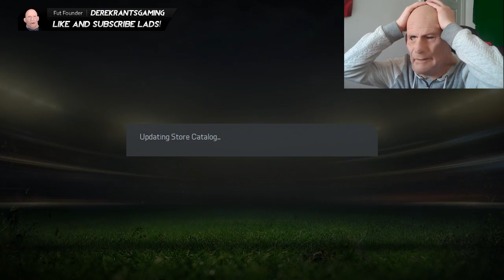EA STEALING OUR COINS!! PACK GLITCH - FIFA 15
Very Cheap Coins Use DRG for a discount

Content You Can See On The Channel
FIFA 15 Road To Glory
FIFA 15 Funny Squad Builders

Welcome to derekrantsgaming where i play an old man character that is pretty much a grumpy moaning git, i play FIFA 15 and try to be as original as i can, my russian roulette and deal or no deal pack openings have been a real hit since i started them and thats all down the the amazing support from you guys, the best subscribers in the world, the drgarmy , i just hope we can keep growing together so i can keep bringing more content for you all, thank you all for watching